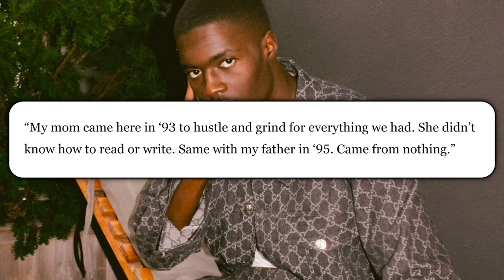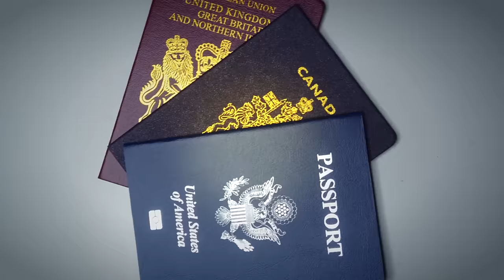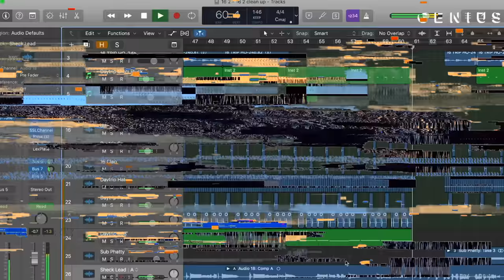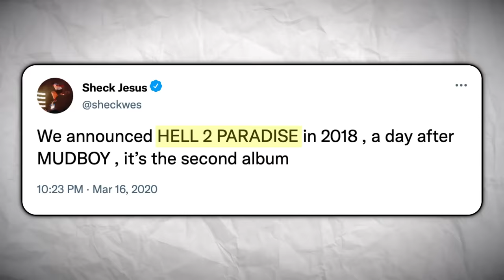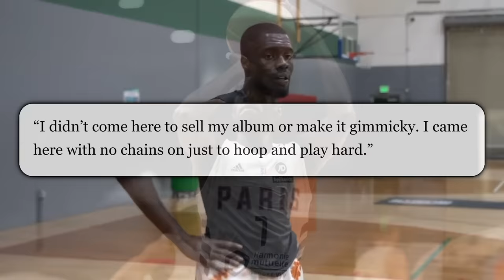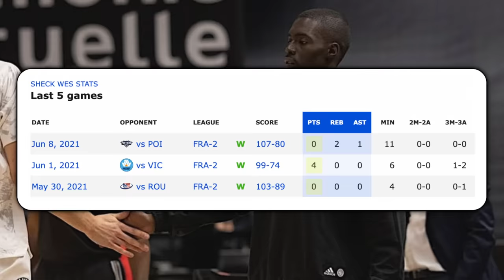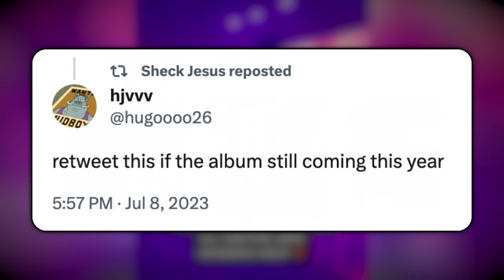Why Sheck Wes Disappeared After Mo Bamba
What happened to Sheck Wes? After blowing up back in 2018 with "Mo Bamba" and signing a joint record deal with Kanye West's GOOD Music and Travis Scott's Cactus Jack... it wasn't long before Sheck disappeared. With no new album in over 5 years and basketball highlights of him playing in Paris, many fans believe that Sheck Wes has retired from making music. In this video we take a look at the truth.

0:00 Intro
0:56 Young Sheck Wes
4:50 Mo Bamba
6:09 Travis Scott & Kanye West
7:50 Hoop Dreams
9:36 Where is Sheck Wes?